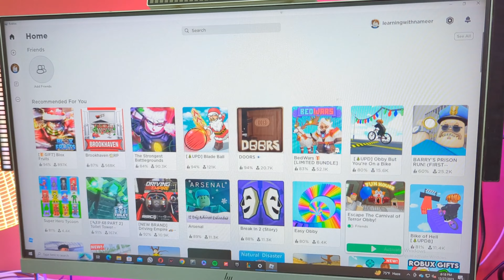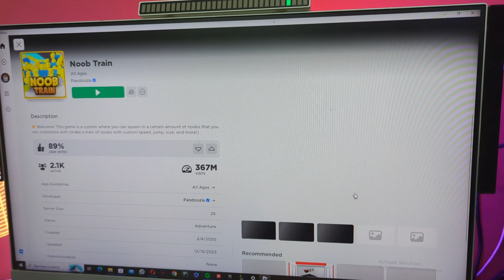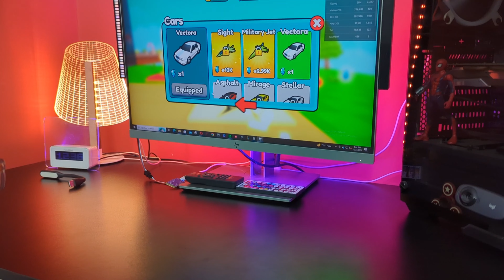রোবলক্স খেলি | Playing RobLox In My Vacation | Roblox Adventures: Nameer's Vacation Edition!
Welcome to "Learning With Nameer"! 🚀 Join me, Nameer, on a captivating journey into the world of Roblox in this special school vacation edition. 🎮

In this video, I share my exciting escapades within the vast and imaginative Roblox universe. From navigating thrilling games to unleashing creativity in building mode, we'll explore the diverse landscapes and experiences that Roblox has to offer.